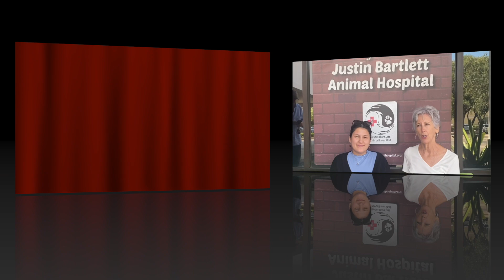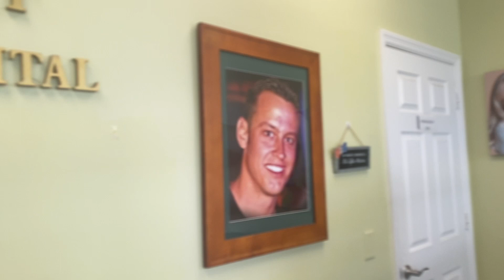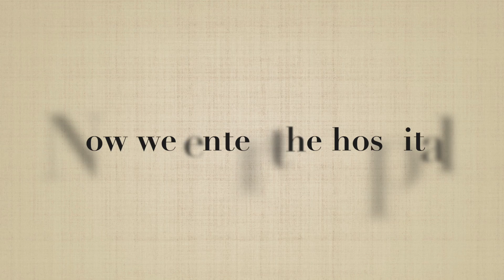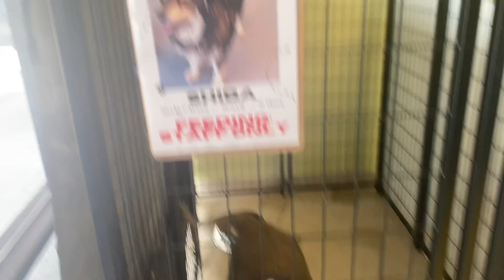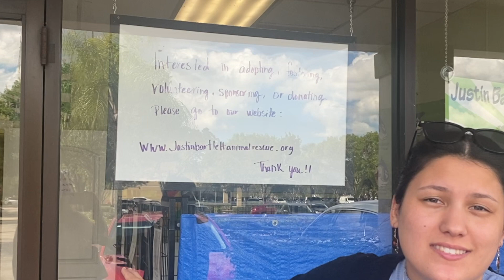Me Kimba: Broad Cast S3 EP4 Music Benefit for Justin Bartlett Animal Rescue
Our benefit on 11/19/23 raised over $7200 for the Rescue! They are trying to build a shelter on some land so the animals can frolic about while they await their furever home.
This was our tour of the facility pre-benefit, so people would know who they were donating to.